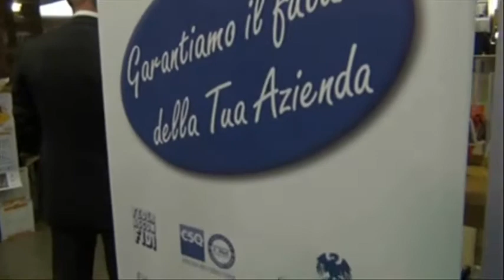SPRITZANDOidee fa tappa a Portogruaro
Al Bar Campiello di Portogruaro il tour itinerante del Gruppo Giovani Imprenditori di Confcommercio Unione Venezia, leggi